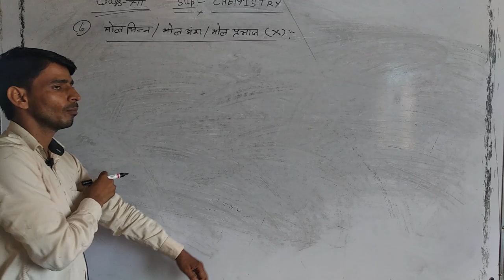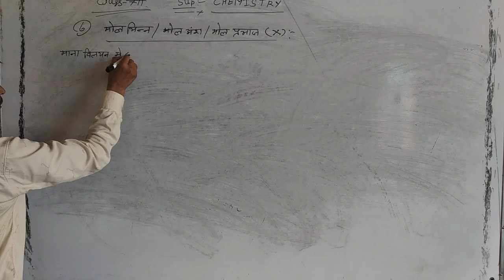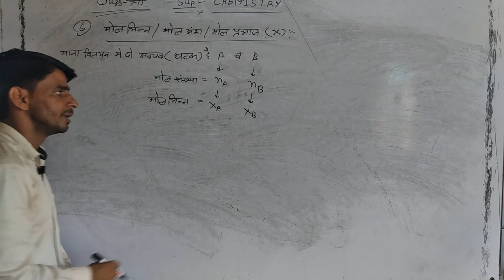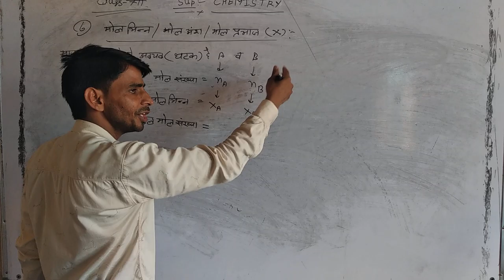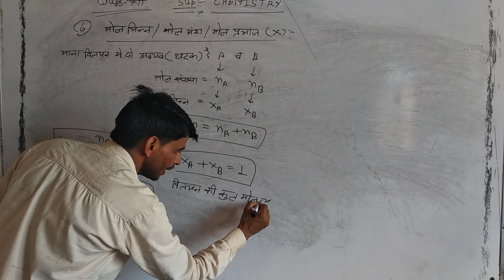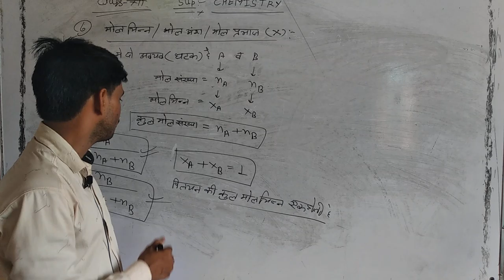मूल भिन्न class 12th